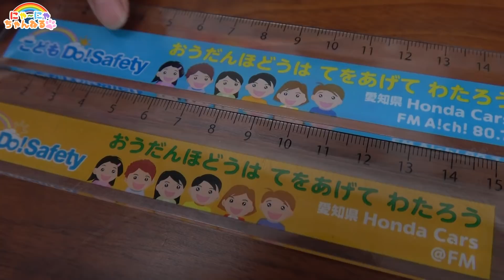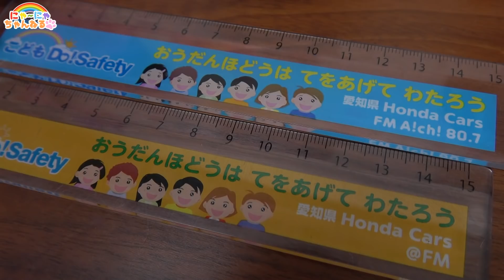筆箱紹介するよ★にゃーにゃちゃんねるnya-nya channel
ガチャガチャ・スクイーズ・ダンボール工作・なりきりごっこ・アンパンマン・妖怪ウォッチ・メルちゃん・みいつけた！・はなかっぱ・ぼんぼんりぼん・ディズニー・ぐでたま・食玩・知育菓子・日常・お出かけなどの動画を紹介しています♪

プリキュアなりきりごっこ★ダイエット大作戦★にゃーにゃーちゃんねるnya-nya channel

緊急手術！ここみ警察とインチキ医者★なりきりごっこ★にゃーにゃーちゃんねるnya-nya channel

警察ごっこ なりきり★バービーが盗まれた！★にゃーにゃちゃんねるnya-nya channel

警察なりきりごっこ【再アップ】★のびーる中華まんスクイーズ★にゃーにゃちゃんねるnya-nya channel

スーパーマン ハッピーセットを買いに行く★ドライブスルー★リラックマ★なりきりごっこ★にゃーにゃちゃんねるnya-nya channel

メルちゃんのおおきなおうち★おままごと★ごっこ遊び★誕生日プレゼント★にゃーにゃちゃんねるnya-nya channel

手作りスクイーズ★こうじょうちょーさんコラボ★カプリコ★にゃーにゃちゃんねるnya-nya channel

博士なりきりごっこ★ジューシードロップポップ実験してみよう★にゃーにゃちゃんねるnya-nya channel

ダンボールハウス★お店屋さんごっこ★おえかきおみせやさん★にゃーにゃちゃんねるnya-nya channel

【逃げ恥】恋ダンス ロングバージョン★フルver.にゃーにゃちゃんねるnya-nya channel

ガムボールマシン ガムガチャクラッシック★にゃーにゃちゃんねるnya-nya channel